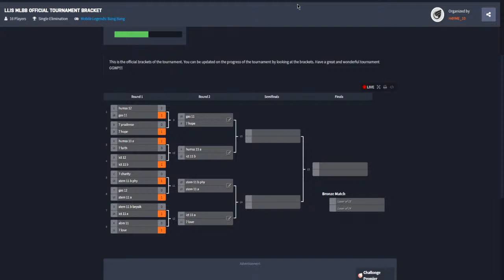LEANDRO LOCSIN INTEGRATED SCHOOL "1ST MOBILE LEGENDS TOURNAMENT" | TVL/ICT MONTH